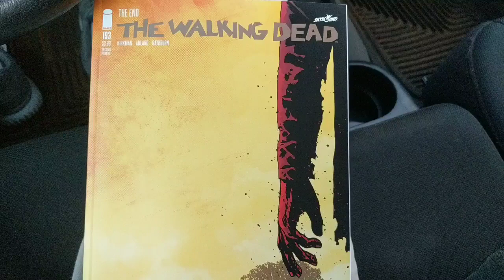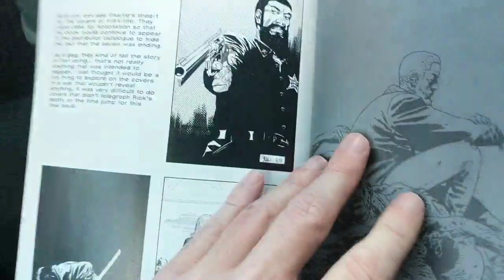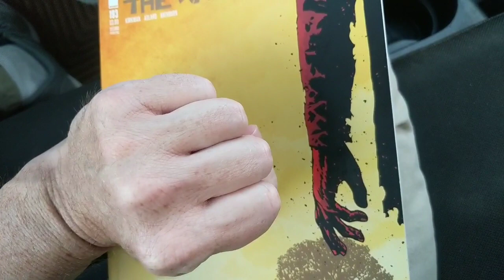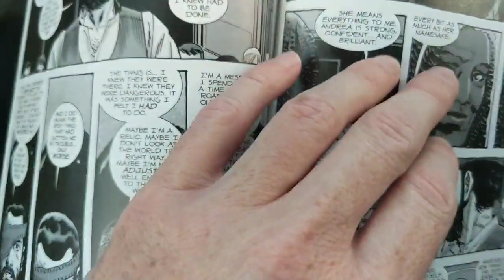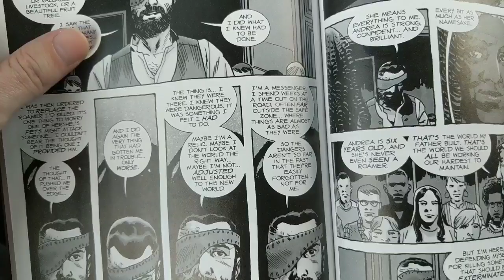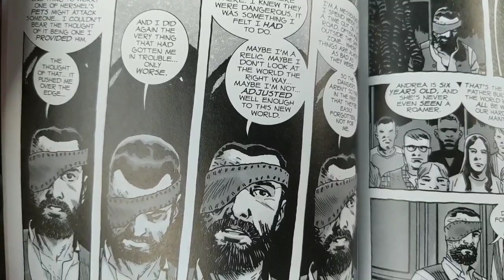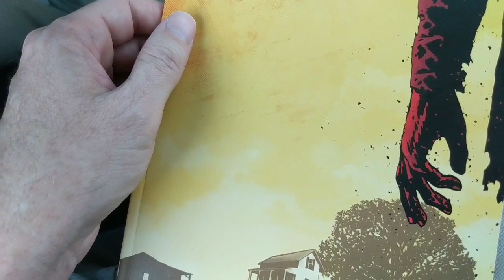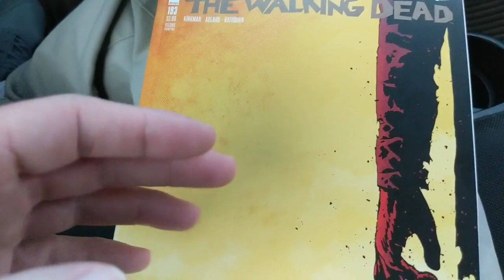THE WALKING DEAD Finale- The Last Great American Comic Book Series